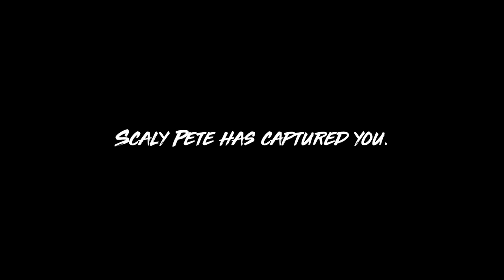Maneater No Commentary Pt. 1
The reason this one is short is game system glitched.  If you have a PlayStation then you understand.